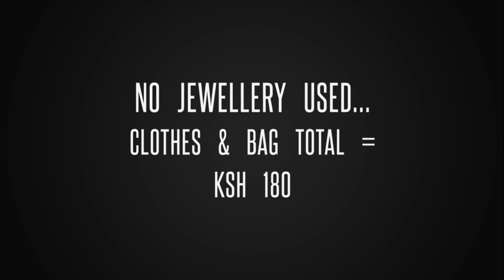DAPPER UP ON A BUDGET || EPISODE 2 (Inspired by Nadia Mukami's outfit) ft SKIN CARE ROUTINE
Hi Ree Squad, thank you so much for clicking. I hope this finds you well.
Welcome to another episode of DAPPER UP ON A BUDGET. This is a series I started very recenty and its all about HOW TO LOOK ELEGANT and CLASSY on a BUDGET. I have done one episode so far, and incase you missed it, here is the link:

DAPPER UP ON A BUDGET || EPISODE 1 (Laid back but elegant and very decent look *Transformation 101*

In this video, I take you through a transformation that has been inspired by an outfit NADIA MUKAMI wore in her RADIO LOVE MUSIC VIDEO. This is a pretty SIMPLE, CHEAP and REALISTIC transformation. I hope you pick up an inspiration from the look I served you.

Let me tell you a little bit about the outfit:
So the outfit I wore in this particular look was inspired by achieving a look slayed by a Kenyan Musician. She wore a two-piece attire which was a bodycon skirt and an off-shoulder top both of the same colour. To tie the look she went with thigh high boots and a very pretty stylish hat that were of the same colour as the clothes.. She didn't wear any jewellery.

For my outift, I went with...
A white bodycon skirt
Black brallette/book top
A white cap
Black boots

I also chose not to wear any jewellery but I did tie up the look with a very cute red transparent handbag..

Hair Details
Used 2 of Afri Sassy Hair
Was Charged 350 for salon services..

Makeup
Also Nadia Inspired

N.B - YOU CAN WEAR THIS OUTFIT ANYWHERE YOU LIKE.

I hope you get an inspo/inspiration from this look!

WEEKLY OUTFITS//OUTFITS OF THE WEEK EP 3//WHAT I WORE THIS WEEK | A WEEK IN MY OUTFITS - SIMPLE

XOXO...